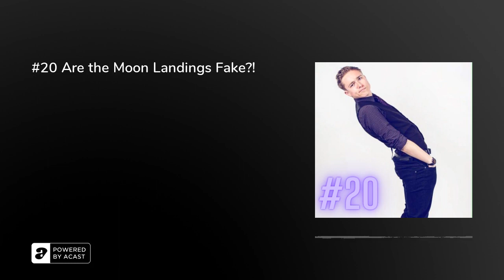#20 Are the Moon Landings Fake?!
It's the 20th episode and to celebrate James and Sweet Tee talk about their unpopular opinions and tackle one of the worlds biggest questions: Were the Moon Landings Faked?